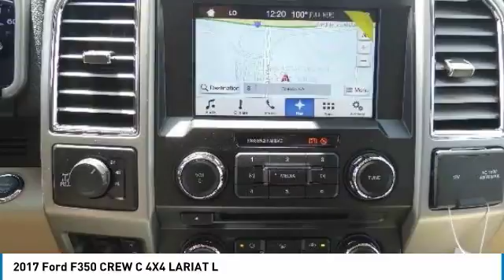2017 Ford F350 CREW C 4X4 North Hollywood,Los Angeles,San Fernando Valley,Glendale,Burbank M73868T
2017 Ford F350 CREW C 4X4 LARIAT L

5500 Lankershim Blvd.

SUNRISE FORD NORTH HOLLYWOOD, PROUDLY SERVING NORTH HOLLYWOOD, LOS ANGELES, SAN FERNANDO VALLEY, GLENDALE, BURBANK, AND SURROUNDING CALIFORNIA LOCATIONS THIS WHITE PLATINUM 2017 Ford SUPER DUTY F-350 SRW IS EQUIPPED WITH A 8 Cylinder Engine, AUTOMATIC TRANSMISSION, AND RECEIVES AN ESTIMATED . CONTACT SUNRISE FORD NORTH HOLLYWOOD TO SCHEDULE A TEST DRIVE AND TAKE THIS 2017 Ford SUPER DUTY F-350 SRW HOME TODAY, OR VISIT OUR SHOWROOM CONVENIENTLY LOCATED AT 5500 LANKERSHIM BLVD. NORTH HOLLYWOOD CALIFORNIA 91601.